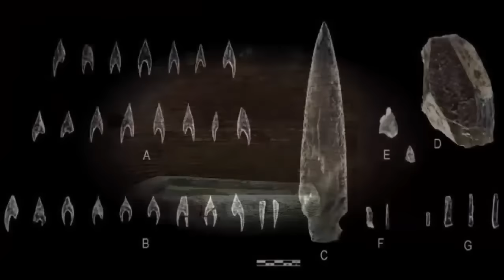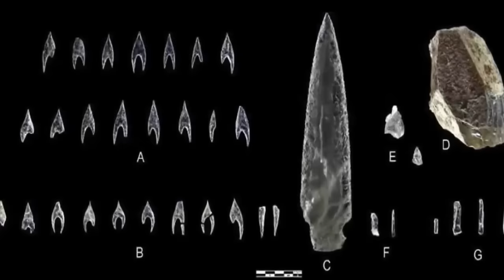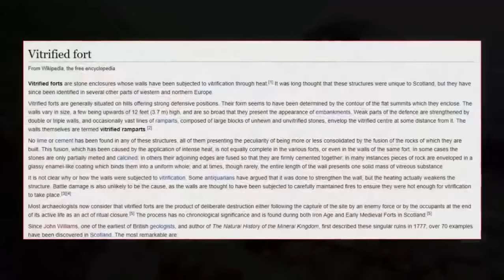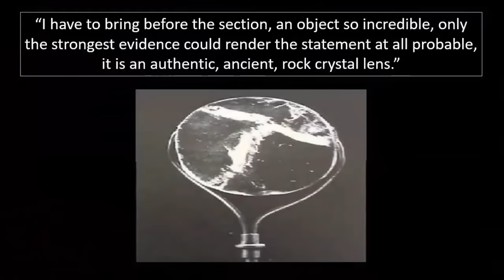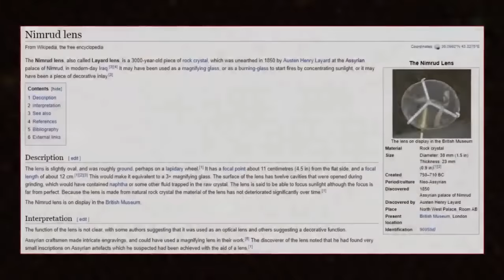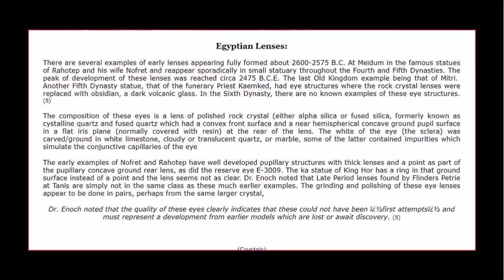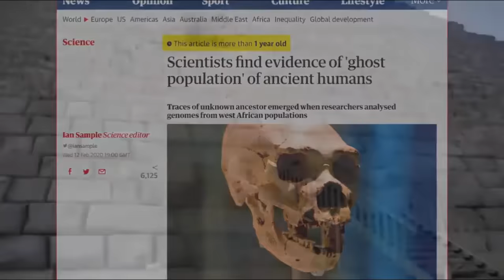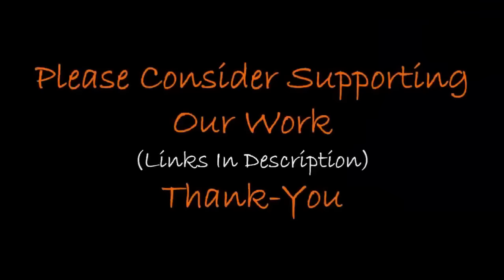Five Million Year-Old Man-Made Spectacle Lens?